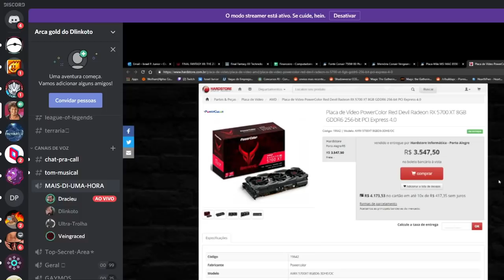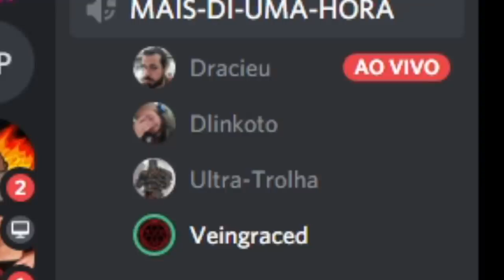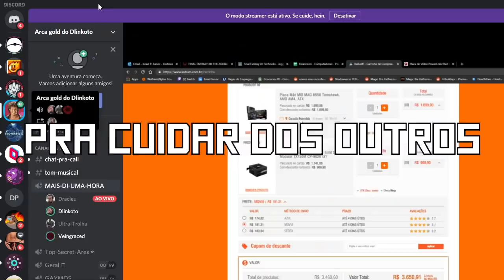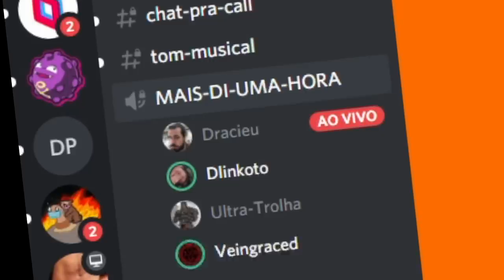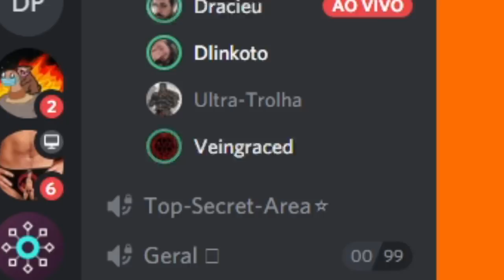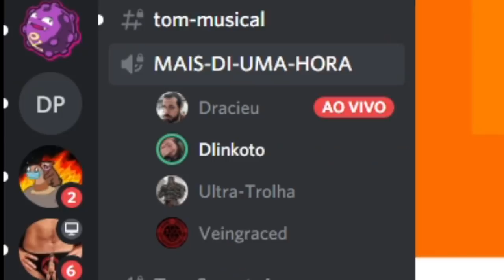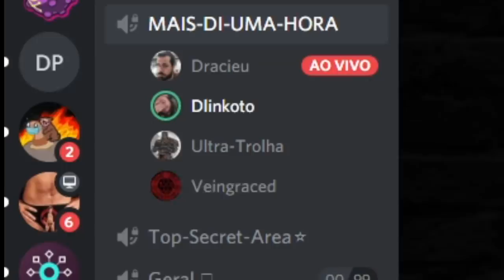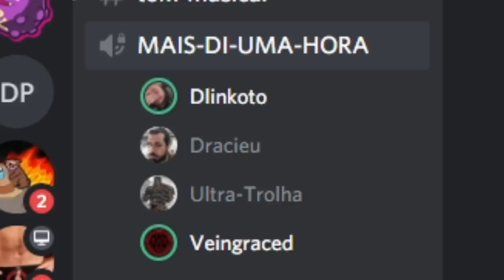ISRAEL É O DEUS QUE PRECISAMOS - Saga Pc do Dlink (Vakinha) | Parte 1